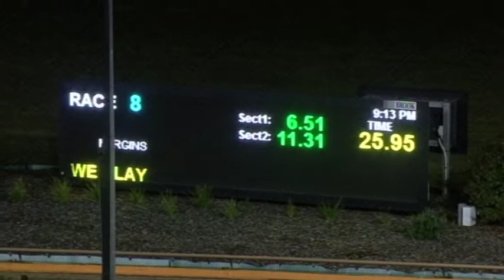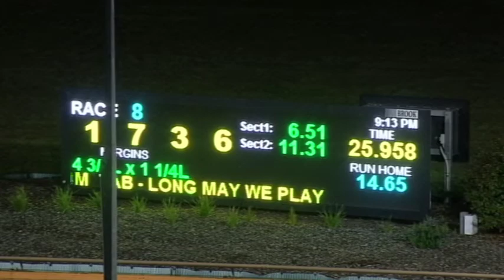WGL FRI 17 SEP 21 R8